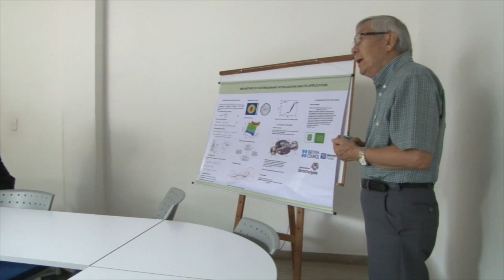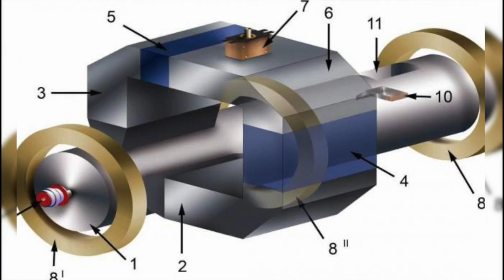Embajador del Reino Unido visita la UIS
Nuestra Universidad se consolida como un importante aliado estratégico académico e investigativo para el Reino Unido.